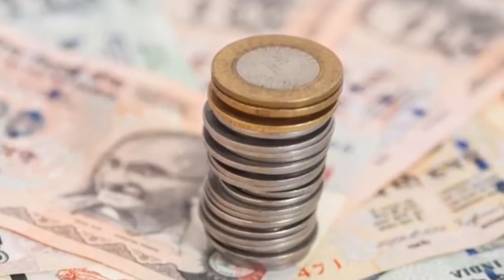లవంగాలతో ఇలా చేస్తే ఇంటి నిండా డబ్బే డబ్బు tips for health telugu thalli